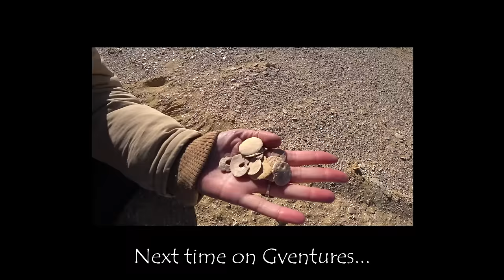Fayoum Oasis | Ancient Crocodile City of Egypt | Egypt Vlog #132 | رحلة بالموتسيكل الى الفيوم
A desert oasis with waterfalls, millions of years old whale bone fossils, rare Middle Kingdom Egyptian Temples, ruined cities forgotten in the sand, and some of Egypt's oldest pyramids. With almost no tourists in sight?! Sign me up. Welcome to the Fayoum Oasis, just 2 hours drive southwest from Cairo out in the Western Desert of Egypt. Come with me as I ride my motorcycle from Cairo to explore this oasis and witness all the incredible history and beautiful landscapes one can find here. Yalla!

You can buy me a shawarma! I really just appreciate your support by watching my videos and I'm not asking you to donate, but, if you feel like it, now there's a place you can. Donations will probably just go to me making more street food videos.

Welcome to the channel! My name's Gisselle, I'm a budget traveler and have been to 6 out of the 7 continents, visiting 20+ countries, living for some time in Sydney, Australia as well as in Saigon, Vietnam. I am currently based in Cairo, Egypt and exploring all this beautiful country has to offer, while visiting nearby countries as well. I am a lover of language and a culturally curious lady just making my way through life one day at a time. I live to learn, I love to travel and explore, try new things and meet interesting people anywhere and everywhere in the world. Come along with me as I solo travel the globe and discover fascinating new places, try delicious local food, meet lovely people, and share a moment in time on this beautiful planet, our Earth.